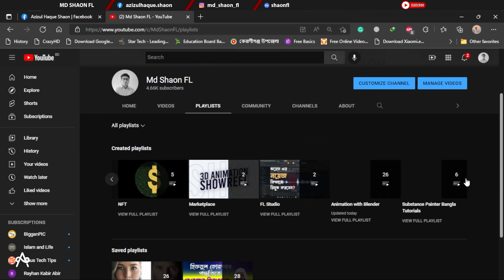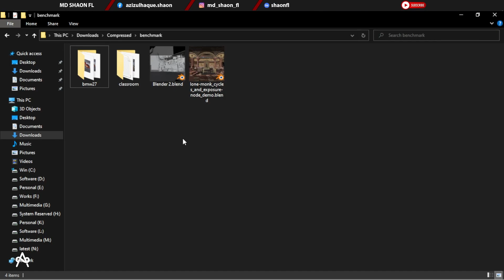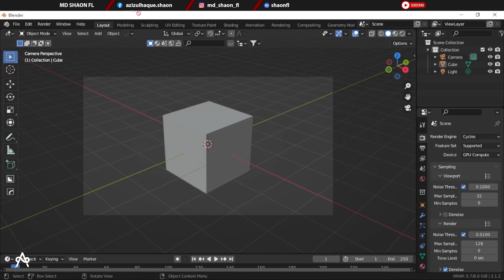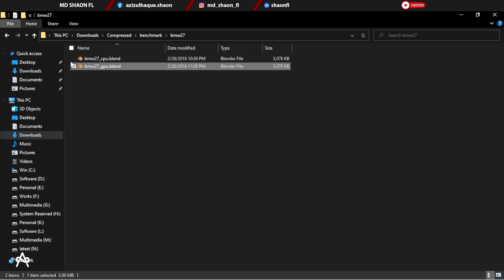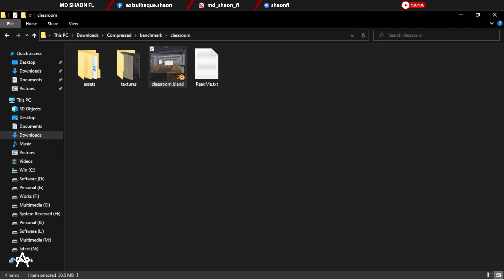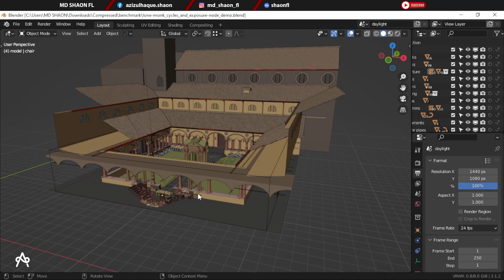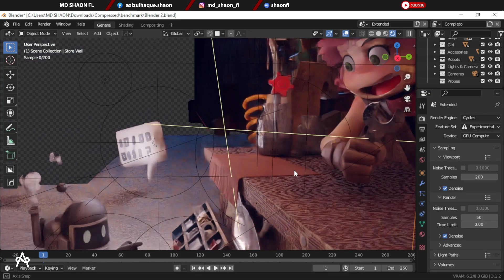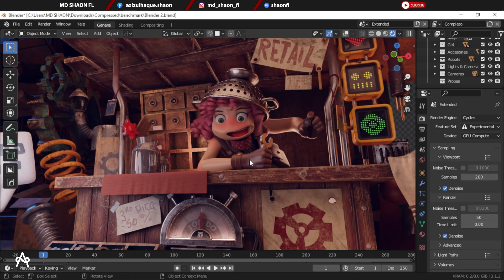RTX 3050 Blender Performance Test | Blender Bangla Tutorials | RTX 3050 Bangla Review